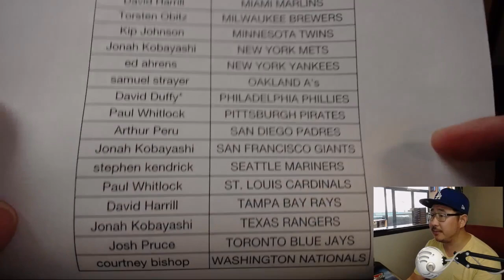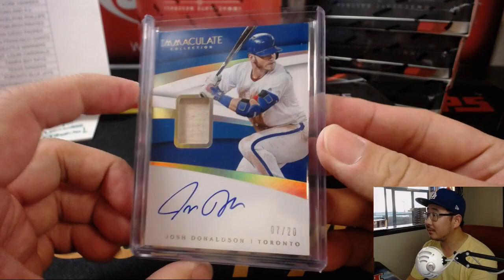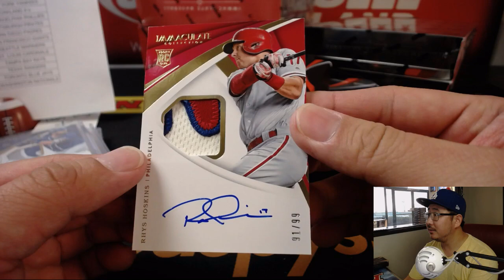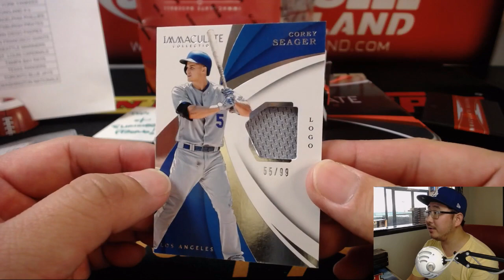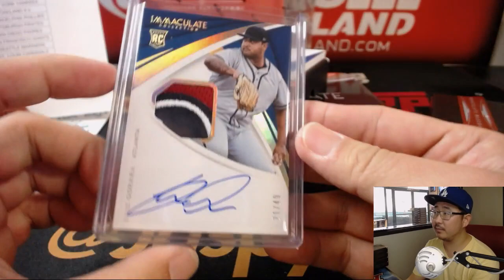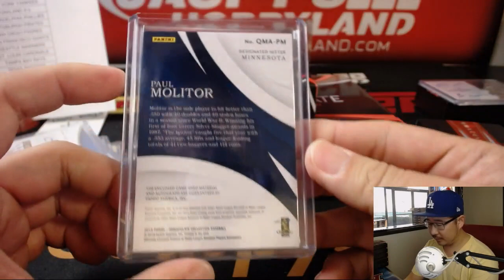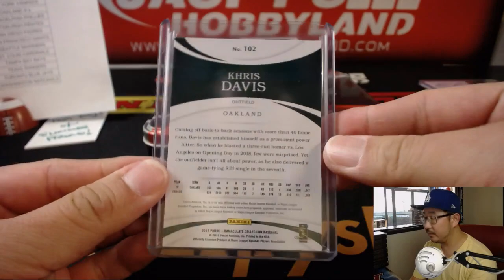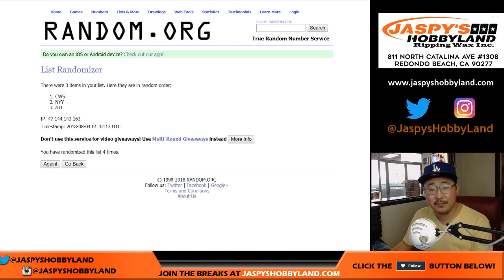Fr, 8/3/18 [8Box PYT] #5 - 2018 Panini IMMACULATE Baseball (MLB)